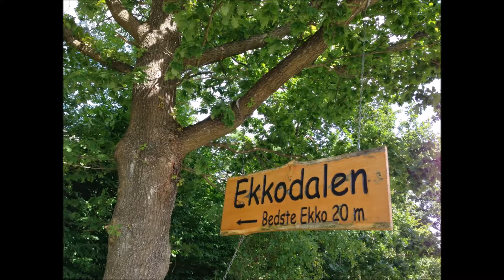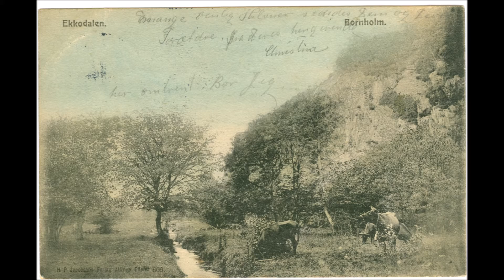Ekkodalen af Jonas og Anders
Info om Ekkodalen på Bornholm lavet af Jonas og Anders